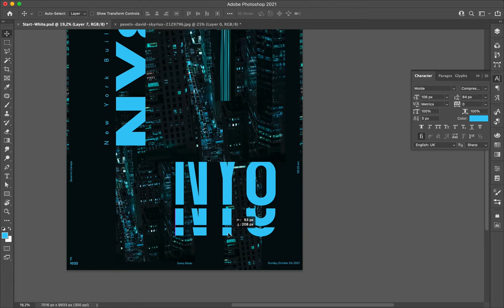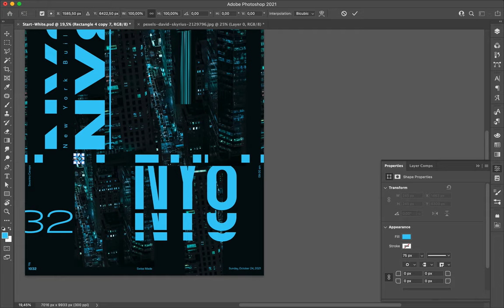Poster Speed Art 1032 NY8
Here we are with poster number 8 of the mini-series NY+number. I continue to use the dark picture of New York by Night and experiment with the layout.